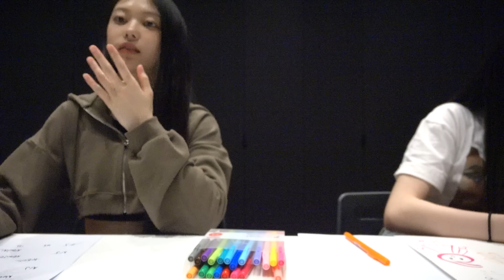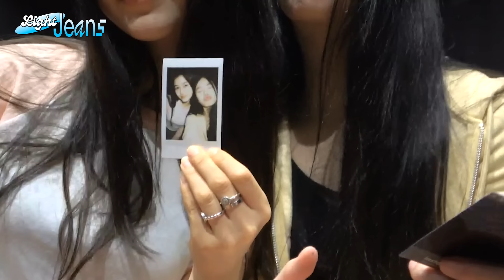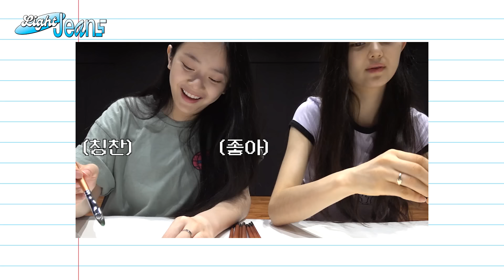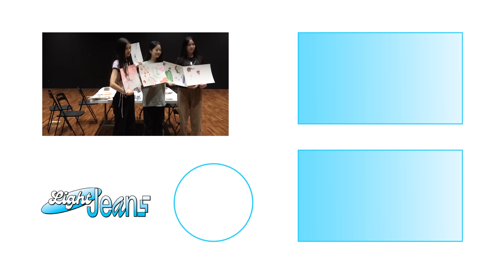[Light Jeans] 신나는 미술시간🎨ㅣ1st EP 'New Jeans'